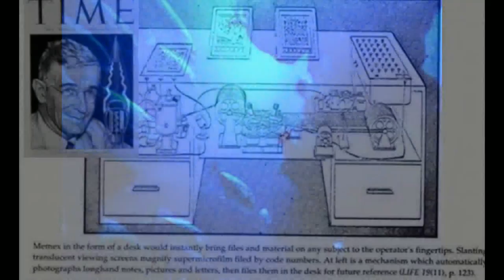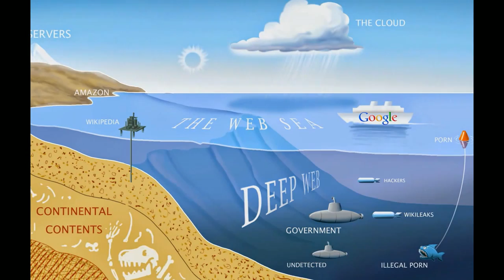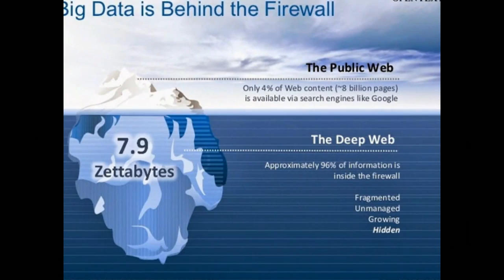MEMEX-DEEP WEB CRIMINAL SEARCH ENGINE TO CATCH INTERNET CRIMINALS by USA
DEEP WEB SCOURING: US government builds 'Memex' search engine to catch cyber criminals lurking in the net's deepest recesses...The Defense Advanced Research Projects Agency (Darpa) has developed a search engine dubbed Memex - a combination of memory and index - that not only scours content on the so-called dark net, it identifies patterns and associations that may be too subtle to be recognised by human investigators
The deep web is a hive of illegal activity, rife with child pornography, drug deals and human trafficking.
But because it is 'buried' so deep it is considered out of the reach of mainstream search engines and many law enforcement agencies - until now.
The Defense Advanced Research Projects Agency (Darpa) has developed an engine dubbed Memex - a combination of memory and index - that not only scours content on this so-called dark net, but also identifies subtle patterns in activity.

Memex was announced by Darpa last year and the agency recently gave Scientific American a preview of the software.
Darpa said: 'Today's web searches use a centralised, one-size-fits-all approach that searches the internet with the same set of tools for all queries.
'[But] common search practices miss information in the deep web - the parts of the web not indexed by standard commercial search engines - and ignore shared content across pages.'
Memex was designed to overcome these challenges by extending 'the reach of current search capabilities and quickly and thoroughly organise subsets of information based on individual interests.'
WHAT IS THE DARK NET?
The dark net is a subsection of the deep web - the part of the internet that does not show up in searches or on social media.
Most of the information on the web is far down on dynamically generated sites, unable to be found or seen by traditional search engines.
This has been likened to dragging a net across the surface of the sea, missing much of the information in the depths.
The dark net is used as a way of sharing information and TRADING goods, but the anonymous and encrypted nature of it has attracted large amounts of illegal activity.
The Silk Road website, and its successor that were recently shut down, was used to sell drugs in exchange for BITCOINS.
Other dark net sites let users share pornographic photographs, hacked information and credit card numbers.
The Silk Road used an underground computer network known as the The Onion Router (TOR), which is a matrix of encrypted websites and servers that disguise the identity of users.
It uses numerous layers of security and encryption, hiding the IP address and the activity of the user.
It looks behind standard search results for patterns, links and similar behaviours.
The software scours all aspects of the web - including those hidden in the dark net - to create data maps that might reveal clues about illegal activity.
In particular, Darpa wants to use Memex to uncover human trafficking rings by searching for patterns in the number of online sex adverts being posted from certain regions, or porn sites featuring the same email addresses or phone numbers.
These patterns could reveal links that human investigators could miss, explained Scientific American.
'We're envisioning a new paradigm for search that would tailor indexed content, search results and interface tools to individual users and specific subject areas, and not the other way around,' said Chris White, Darpa program manager.
'By inventing better methods for interacting with and sharing information, we want to improve search for everybody and individualise access to information. Ease of use for non-programmers is essential.'
The Memex program gets its name from a hypothetical device described in 'As We May Think' - a 1945 article for The Atlantic Monthly.
It was written by Vannevar Bush, director of the US Office of Scientific Research and Development (OSRD) during World War II.
In the article, Memex was described as an analog computer that would supplement human memory.
It would store and automatically cross-reference all of the user's books, records and other information.
This cross-referencing, which Mr Bush called 'associative indexing', would let users quickly search large amounts of information, and gain insights from it.
Targeting the deep web is also an initiative being developed in the UK.